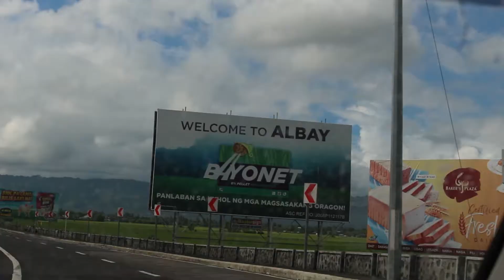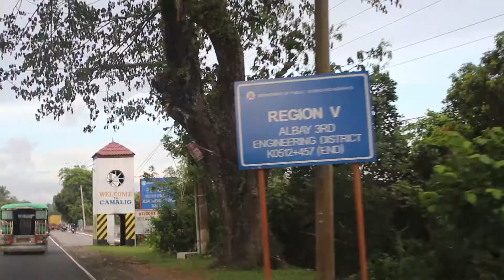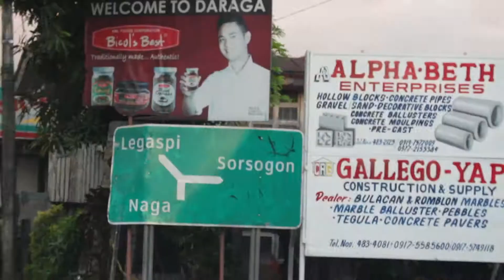ROAD TRIP TO BICOL